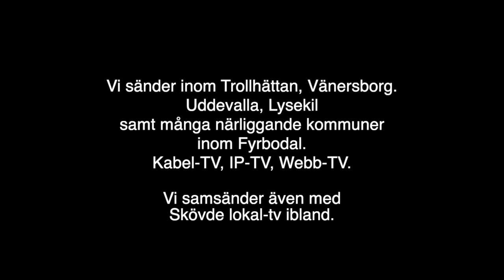Fyrbodal-TV info början av 2024 - LTVU.SE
Raul Eriksson informerar om Fyrbodal-TV och uppstarten 2024 efter jul och nyår. - LTVU.SE